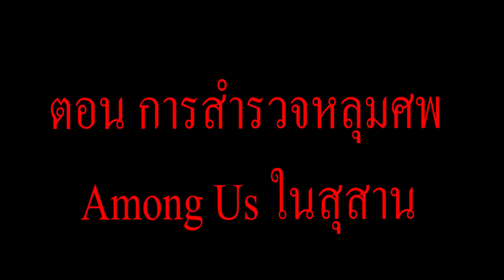จะเกิดอะไรขึ้น? เมื่อ ทุกคน ลงไปกระทืบสิ่งที่อยู่ในหลุมศพ Among Us ในสุสาน (การ์ตูนพากย์ไทย)